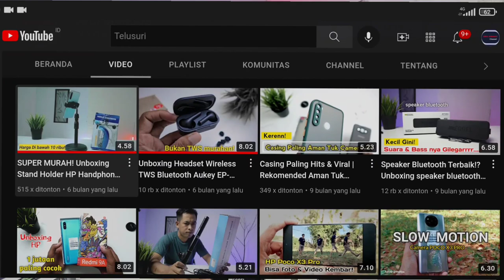Speaker Bluetooth Eggel Fit 3 | Kelebihan & Kekurangannya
Speaker Bluetooth Eggel Fit 3. kekurangan & kelebihannya.

 mau beli yang lain -

*Gear video*